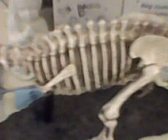Day before first snow of 2022: Part 5 - 12.21.2022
It is snowing right now.

"The next day I paid official calls on Deputy Premiers Mikoyan and Kozlov, visited the Soviet Agricultural Exhibition, lunched with Soviet officials at the sumptuous Golden Sheaf Restaurant, and in the evening attended the dinner tendered by Ambassador Thompson at Spaso House for Krushchev and the Soviet top hierarchy."

p. 261.

Please recall that in September of 2001 I identified "Tommy Thompson" as one of America's Ten Most Wanted Terrorists, circa the "Office of Homeland Security" at "securethehomeland.org."

Acquired as of Dec. 22, 2022 at 11:40 am CST:

1) "Mikoyan" - "Countdown to Crisis: The coming Nuclear Showdown with Iran" by Kenneth R. Timmerman, 2005.

2) "Kozlov" - "The Iran Threat: President Ahmadinejad and the Coming Nuclear Crisis" by Alireza Jafarzadeh, 2007.